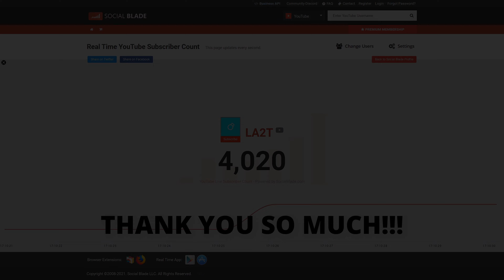ARRAS.IO THE LEGENDARY LORD DOK-X BOSS BRANCH - 4K SUBSCRIBERS SPECIAL - BOSSES #9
Now we have a 4k resolution video to celebrate over 4k subscribers! Go settings --- quality and enjoy :)
(Idea supported by KC)